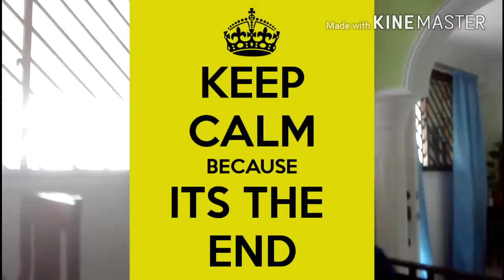Left 4 dead 2 in Xbox demo